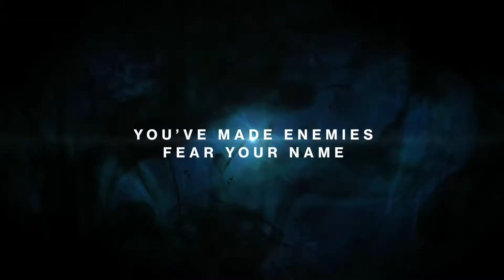My Destiny Legend